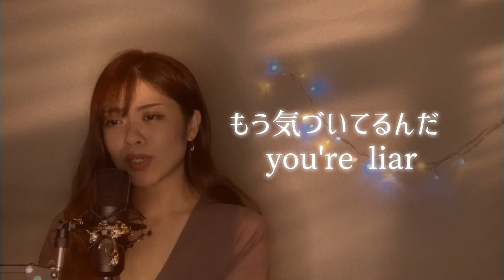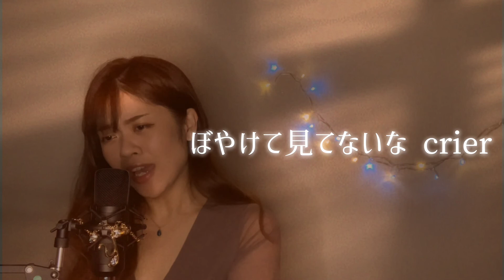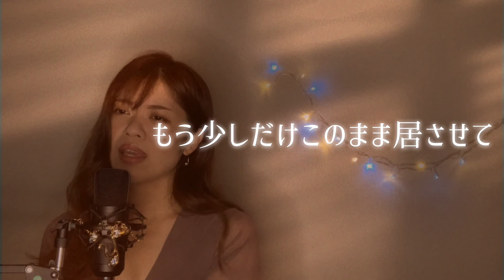【女性が歌う】Myra / Tani Yuuki ピアノ伴奏ver. cover by ゆうみん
こんばんは！優未です♪

☆ゆうみんの歌部屋第11弾☆
今回はtani yuuki さんの【Myra】を
を歌わせて頂きました。

最初から無かったかのように
全て嘘に変わるのが怖いのという歌詞が好きで
恋をする上で後悔は付き物だと思ってます
あぁしておけば、あれを伝えておけば…
って気持ちになりますよね😭

是非フルで聞いてみて下さい！

たくさんの方に届きますように☆